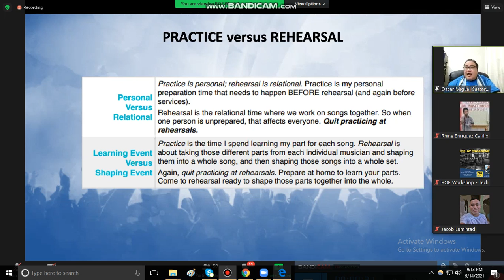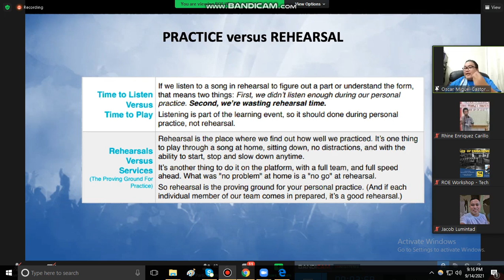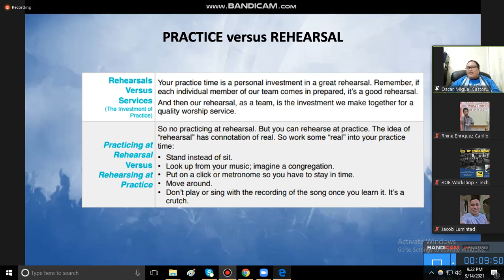Worship Team Workshop Lessons 7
By Pastor Oscar Miguel Castor Jr.
Worship Lessons